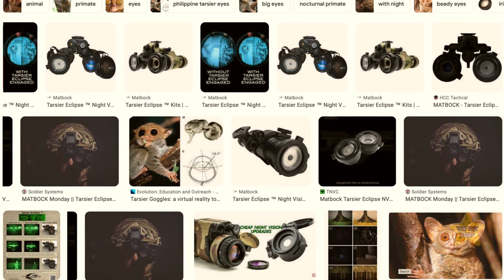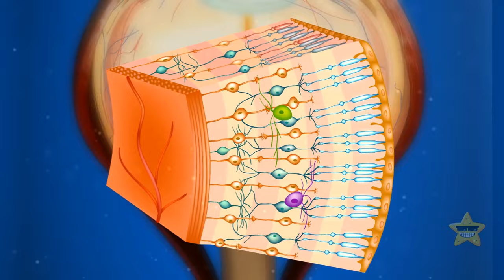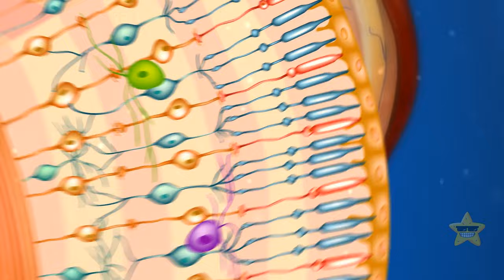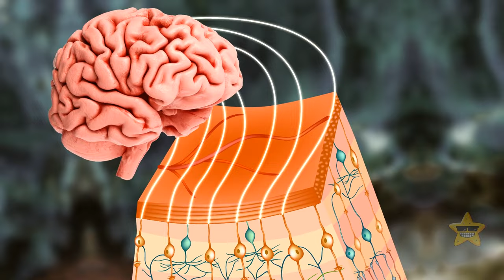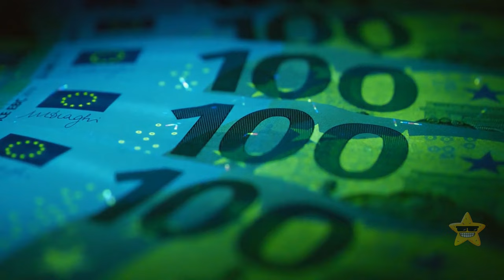How would the world look if we saw it through the eyes of animals?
Embark on a fascinating journey into the sensory world of animals. Ever wondered how different species perceive the world around them? This video delves into the unique perspectives offered by various creatures, from the keen eyesight of birds to the infrared vision of snakes.

Through captivating visuals and insightful commentary, we'll explore the diverse ways in which animals experience their environments. Witness the vibrant colors, patterns, and movements that capture their attention, and gain a deeper appreciation for the intricacies of their sensory perception.